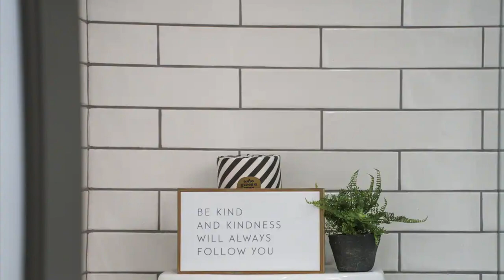Amazing Beautiful Moon-A-Chalet: Modern Luxe A-Frame Retreat | Lovely Tiny House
Amazing Beautiful Moon-A-Chalet: Modern Luxe A-Frame Retreat

Location: Blowing Rock, North Carolina, United States
Size: 2 guests, 1 bedroom, 1 bed, 1 bath

Moon-A-Chalet: A place where mind, body and spirit escape.

Time to slow down, reconnect, restore and explore. Come home to Moon-A-Chalet to enjoy a romantic getaway, a peaceful retreat or a wanderlust fulfillment. Minutes from the quaint mountain towns of Blowing Rock and Boone, the infamous Blue Ridge Parkway, and Appalachian Ski Mountain, this chalet is perfectly situated to provide parties of two, four seasons of fun and adventure in the High Country.
The space
Upon arriving at Moon-A-Chalet you’ll notice, that the minimalist aesthetic with neutral tones creates an elegant yet cozy feel. Throughout the chalet, natural light refines and highlights the nestled treehouse experience. Peer through the expansive windows to immerse yourself in the rhododendron and fern forest. Cuddle up by the wood stove while seeking the next adventure. Relax, revitalize and pamper yourselves while enjoying a soothing session in the cedar barrel sauna or taking a dip in the hot tub, all while being perched in the trees and surrounded by nature.

LIVING
• Danish Rais wood stove with firewood included.
• Samsung Smart TV with cable TV as well. If you wish to stream, bring your passwords to log in and enjoy your
accounts!
• Games and playing cards.
• Chaise lounge sofa and blankets for afternoon naps or fireside movies.
• Books provided for those great afternoon reads.
• Essential oil spritzers are provided to keep the vibe alive.

KITCHEN & DINING NOOK
• Graciously stocked kitchen ready to prepare any meal or snack.
• Stocked with oils and spices.
• Drying rack for dishes.
• Keurig K Duo coffee maker, French Press, and Pour Over available with K Cups provided.
• Dining nook is perfect for a morning breakfast or intimate evening dinner.
• Cleaning supplies provided under the sink.

BATH
• Aveda shampoo, body wash, and lotion provided.
• Luxury robes available for the sauna, hot tub, or just quiet afternoons.

OFFICE
• A quiet separate space to catch up on any calling needs to ensure you can stay longer!
• Moon-A-Chalet has a high-speed fiber optic network so you can always be connected.
• Also equipped with a built-in wardrobe for ease in unpacking and enjoying your brief or extended stay.

LOFT
• Ascend to this cozy nook to sit back, enjoy the surroundings and read a book.
• Yoga mats and blocks provided for a restoring yoga session. Feel free to take them out on the porch for an immersive experience!

BEDROOM
• Climb into the quaint loft bedroom as you escape to enjoy the luxury mattress for a restful night all while
looking up at the stars or out into the forest.
• Himalayan salt lamps and essential oil spritzers are provided to keep the vibe alive.

00:00 Exterior Cabin
01:35 Living room
02:40 Loft Cabin
03:19 Bedroom in Loft
03:59 Work Place
04:25 Dinner Cabin
04:38 Full Kitchen
06:22 Full Bathroom
07:27 Porch Cabin
08:19 Patio & Hottub